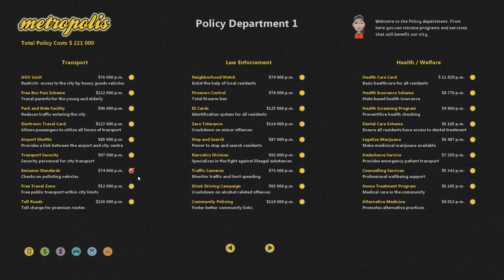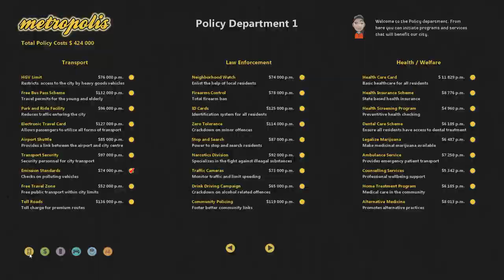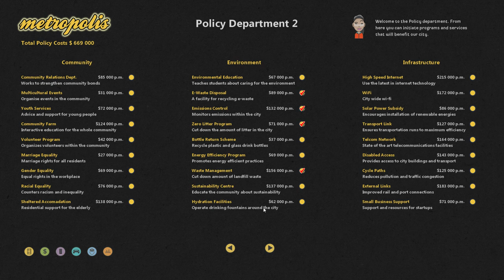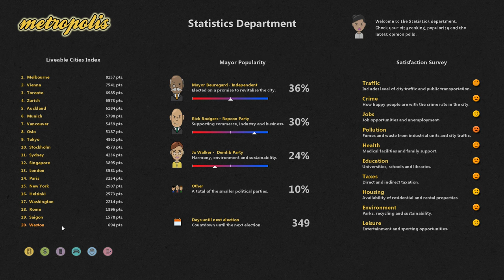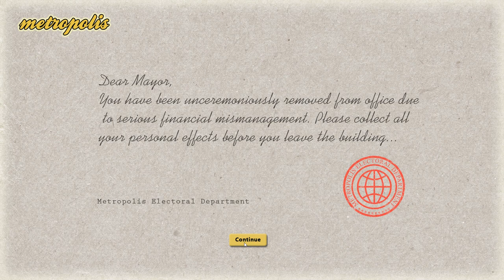Let's Play: Metropolis Part 4